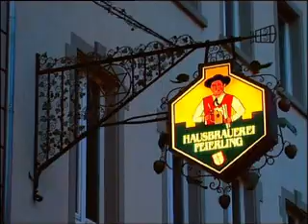earth report | payback time: feed-In tariff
Householders installing wind turbines and solar panels must wait many years for a pay-back on their investment. In Germany they've found a way to cut down that pay-back time. It's called a feed-in tariff and it is giving a big boost to the renewables industry. Under German law, householders with operating solar or wind power can sell their spare capacity back to power companies at a premium. Demand for renewable energy systems is up, and as the numbers increase the installation are steadily falling. Forty countries now follow the German lead.